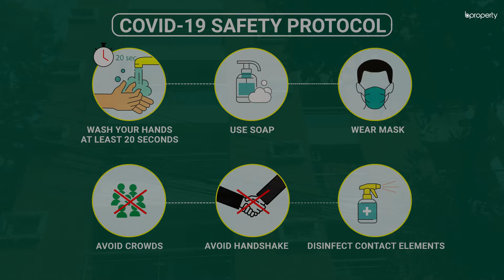Remarkable 2,500 Sq. Ft. Flat in Khulshi | Flat for Rent in Chattogram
Khulshi is a spectacular location with plenty of facilities that will be ideal for those seeking a top-notch lifestyle. The area will give you a lot to see here and moreover, you will find that it's the best place to live in when it comes to residing in Chattogram. The apartment here is spacious and the floor plan is designed to ensure that you will find comfort within the abode. As the residence immediately takes you into a trance by its magnificently airy layout, you will know what it's like to breathe in a home that invites a refreshing breeze. for or call